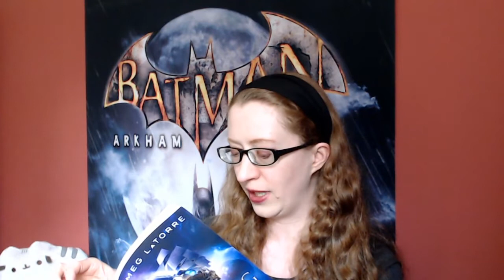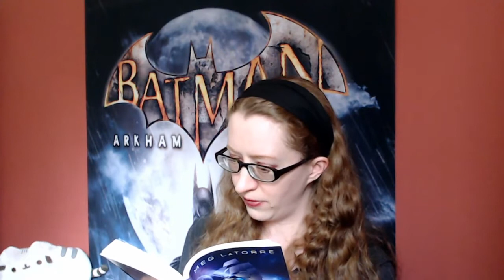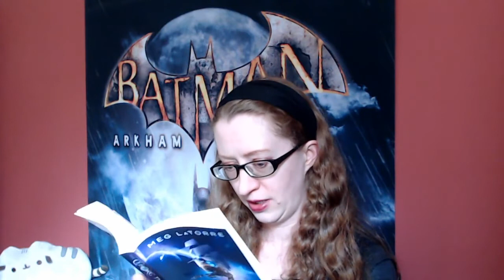The Cyborg Tinkerer by Meg LaTorre | Read Along - Part 6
Time to take a closer look at a self-published book! In a bit more detail. Join me while I read The Cyborg Tinkerer and discuss (or complain about?) some parts of it. The biggest challenge: Will I be able to read the notes I made? And how much longer will these videos get? Stick around to find out!

In this video: Chapter 11 and 12. Some drama and a suspicious check-up.

Timestamps:
00:00 – Hello there (with pictures of Cleo)
00:23 – Chapter 11 – Gwen and Rora acting “mature” around each other
09:33 – Chapter 12 – Gwen acting “mature” around Bastian.

Find me elsewhere:
Twitch (Tuesday & Thursday from 7 PM, Sunday from 10 AM GMT)